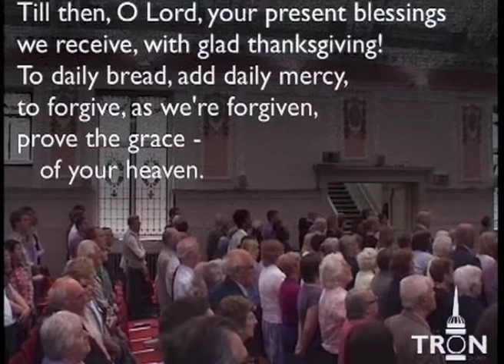130609am James 1: 12-25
Dr Don Carson